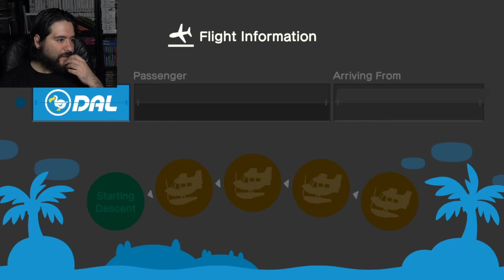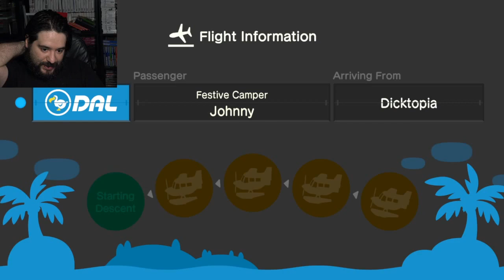Animal Crossing: New Horizons - Gameplay Walkthrough Part 13 | 8-Bit Eric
8-Bit Eric ( 8BE ) We continue our island life in Animal Crossing New Horizons on Switch.